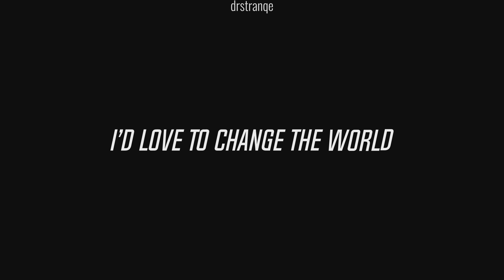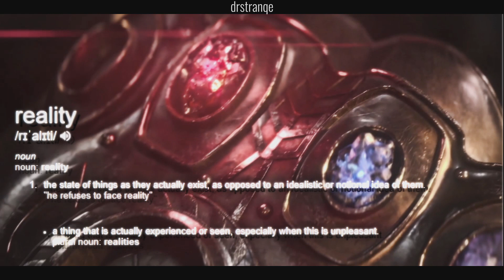My Edits #5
This one is a bit longer than the others, mainly because I completely forgot how much time passed after I posted the last one. I hope you enjoy watching it now that Instagram can't ruin the quality.